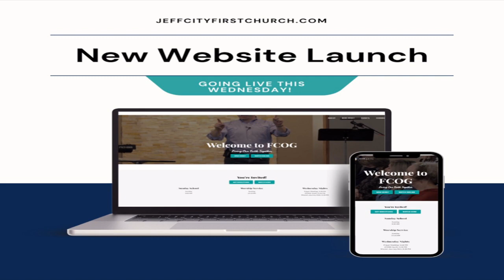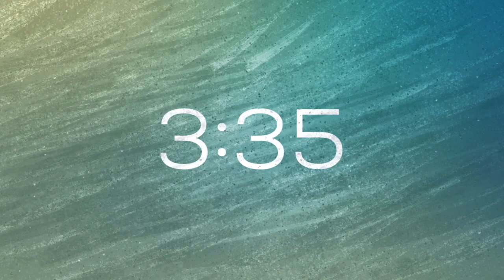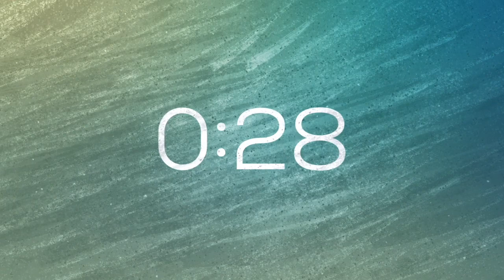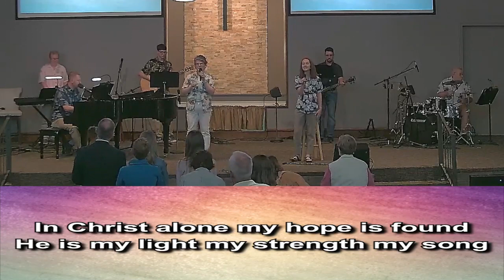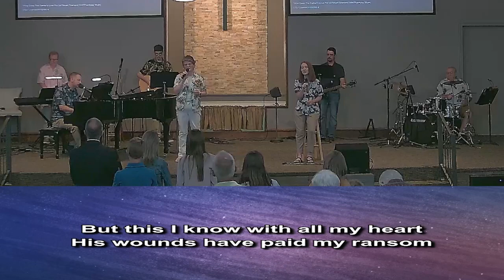Sabbatical Message - Pastor Joe Gregory 9.3.23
Sabbatical Message Presented by Pastor Joe Gregory
Worship led by Kevin Highfill

Music CCLI# 776773

How Marvelous
Jesus Paid It All
The Longer I Serve Him